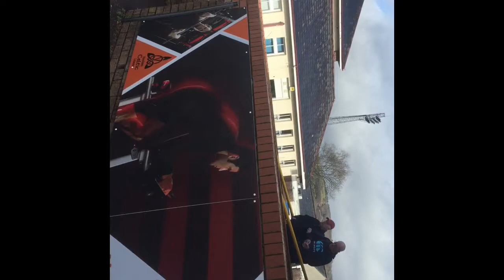The Road To LCW 2018 Vlog #11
Swim bike run to the Long Course Weekend Pembrokeshire 2018